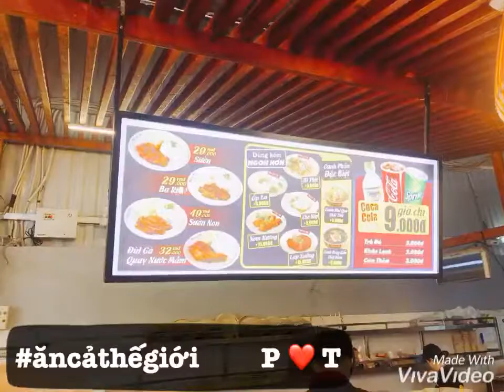Review Cơm tấm Phúc Lộc Thọ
Ănphúc-uốnglộc-sốngthọ
Menu:
Cơm sườn : 29k
Cơm sườn cây : 59k
Cơm đùi gà : 32k
Trứng, chả, bì : 9k
Nem nướng, lạp xưởng : 15k
Canh khổ qua, canh rong biển: 9k
Nước ngọt : 9k
Trà đá : 2k
Khăn lạnh : 2k
📌note: cơm sườn ba rọi hơi nhìu mỡ, thịt ướp ngon , thấm đều, không bị khô. Giá cả hợp lý so với chất lượng. Trình bày gọn gàng sạch sẽ hấp dẫn. 9/10 điể